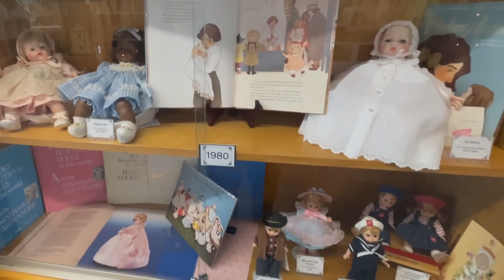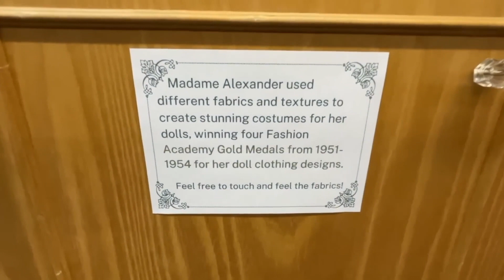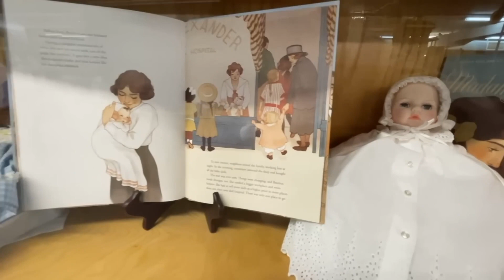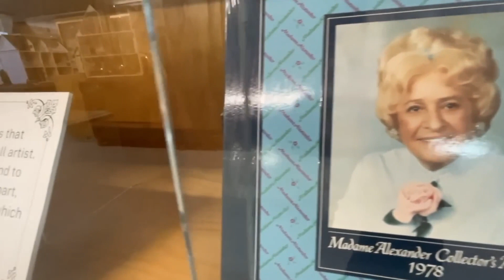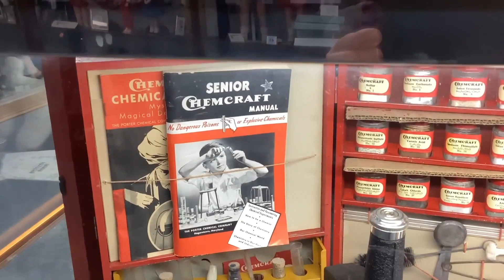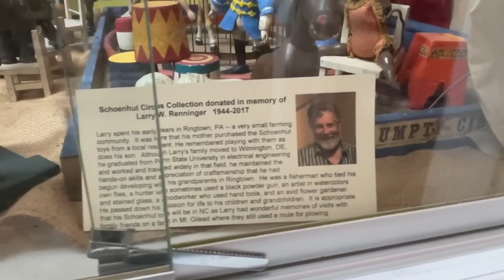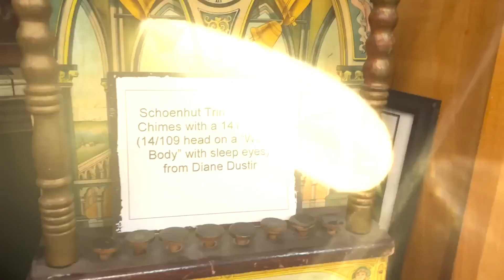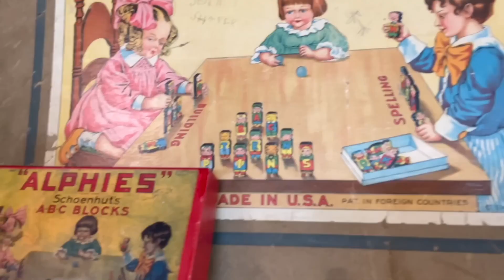Tour a Unique Doll, Toy & Miniature Museum in North Carolina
Welcome to our museum of dolls, toys, and miniatures! In this video collaboration with the Virtual Doll Convention in 2024, we take a cozy look at some of the museum's collections with special spotlights on our Bob Mackie Barbie collection and our Madame Alexander collection.

Special thanks to  @RachelHoffmanDolls  for making this video possible!

Our museum is located at 108 4th St, Spencer, North Carolina.

In this video:
0:00 Title
0:05 Come on in!
00:25 Museum location
00:33 About our collection (size, materials, recognitions)
02:02 Bob Mackie Barbie collection and special history
03:11 The unique Bob Mackie Barbie sculpt
03:40 Madame Alexander Doll Company history and collection
08:40 Collection of Madame Alexander’s personal artifacts
09:29 Look around the museum!
30:25 Outro